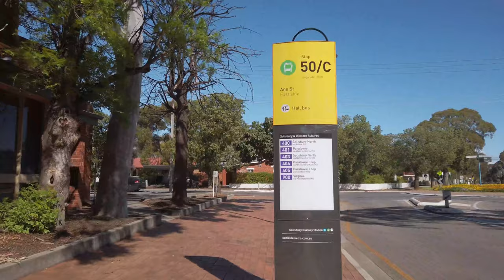Salisbury, Adelaide, South Australia Walking Tour [4k-60fps] 🇦🇺 🦘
Join me on a walking tour around Salisbury in the northern suburbs of Adelaide, South Australia. Salisbury is regarded as one of the poorer areas of Adelaide. If you are watching from outside of Australia, then you probably can't tell that this is an underprivileged area. We are pretty lucky here.

Founded in 1848, Salisbury takes it's name from Salisbury in England. Salisbury started as a service centre for the surrounding wheat and hay farms. The Post Office opened in 1850. Situated 25km from the South Australian capital - Adelaide, Salisbury today has an abundance of parks, shops, cafes and restaurants.